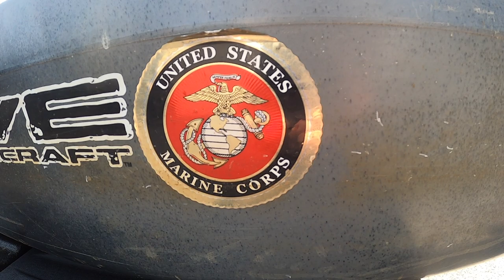Fishing Greenleaf Lake for Healthy Largemouth Bass!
Greenleaf Lake is a low key very well kept lake. Ive fallen in love with this lake the few times I've been here. It has got an amazing ecosystem that produces a lot of very healthy, beautiful colored Largemouth Bass.

BAITS USED
Berkley Maxscent Kingtail - Junebug
Keitech 1/2 ounce Football Head Jig - Green Pumpkin
Scum Frog - Sloppy Toad
Shaky Head
Drop Shot - Berkley MaxScent Flat Worm - Green Pumpkin

MUSIC CRED
Sappheiros - Embrace
INOSSI - Runaway